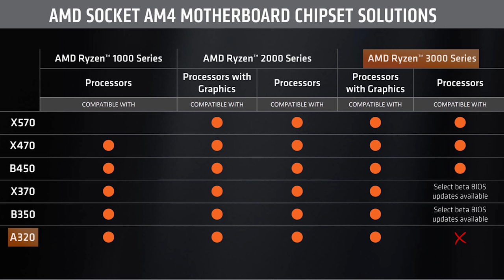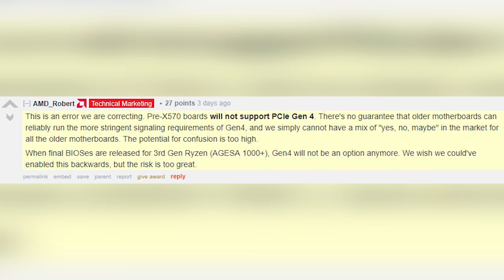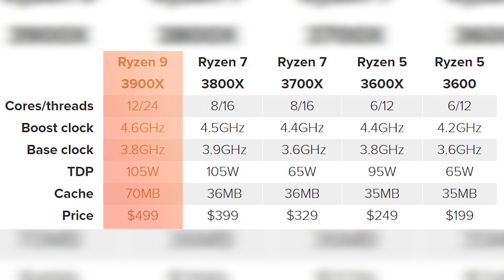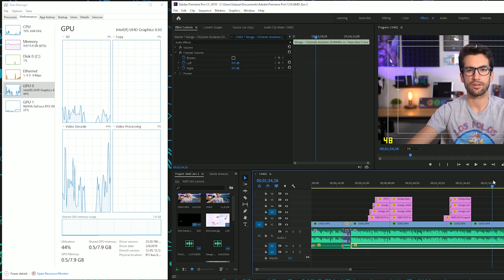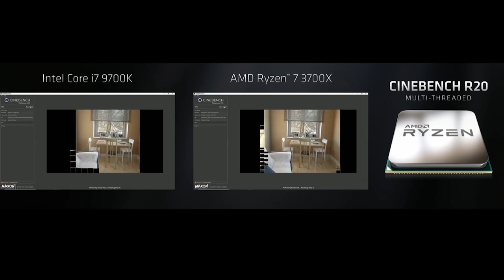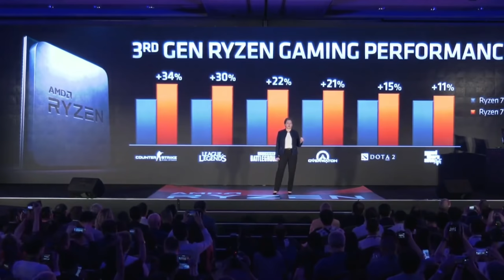7nm Zen 2: What You Need To Know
AMD's Zen 2 launch promptly stole the show this year at Computex. There are several things to discuss - including AMD's latest announcement regarding PCIe 4.0 on pre-X570 motherboards and 3XXX compatibility on boards as old as B350 and X370. 7nm is an incredible feat for any company, but here's what you really need to know before you buy!

▶ Our Amazon storefront

2x Pixio PX275h IPS Monitors